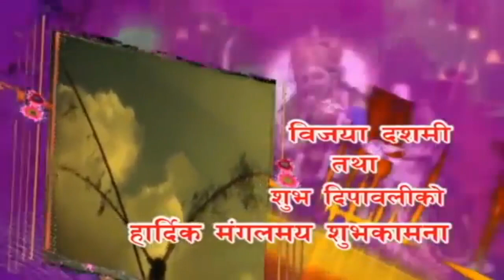Happy Dashain Wish 2075 आफ्ना साथिभाइहरु, परिवार तथा आफन्तहरुलाई पठाउनुहोस्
आयुर्द्रोणसुते श्रियो दशरथे शत्रुक्षयं राघवे । ऐश्वर्य नहुषे गतिश्च पवने मानञ्च दुर्योधने ॥ शौर्य शान्तनवे बलं हलधरे सत्यञ्च कुन्तीसुते ॥ जयन्ती मङ्गला काली भद्रकाली कपालिनी । दुर्गा क्षमा शिवा धात्री स्वाहा स्वधा नमोस्तु ते ॥ जय त्वं देवि चामुण्डे जय भूतापहारिणि । जय सर्वगते देवि कालरात्रि नमोऽस्तु ते ॥ ब्रह्मा करोतु दीर्घायुर्विष्णु: करोतु सम्पद: । हरो हरतु पापानि गात्रं रक्षतु चण्डिका ॥ आवाहनं न जानामि न जानामि समर्पूणम् । पूजां चैव न जानामि क्षम्यतां परमेश्र्वरि ॥